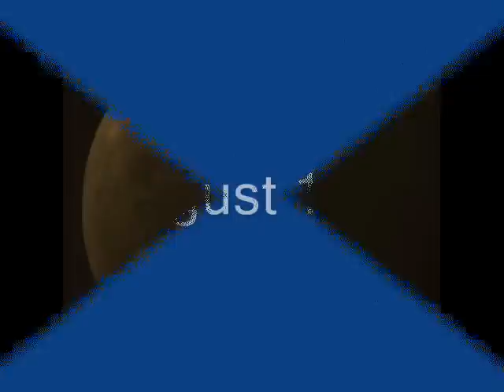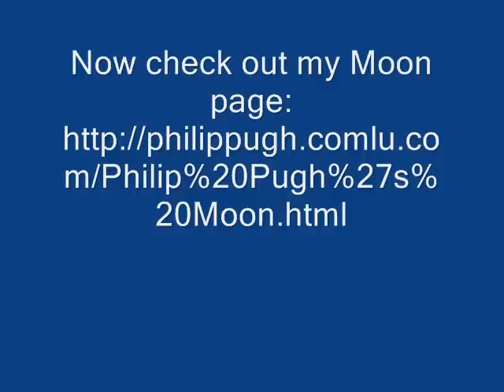Phil's Moon 2012 photos accompanied by Dazed and Confused by Led Zeppelin